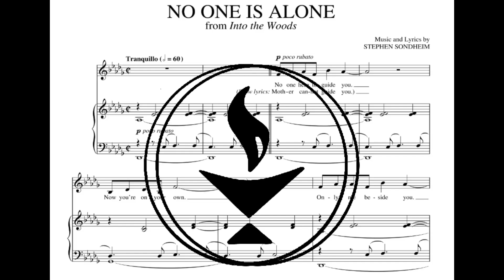Stephen Sondheim - No One Is Alone (Marina Machado, piano; Alison Rognas & Ron Roth, soloists)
TItle: "No One Is Alone" from the musical Into the Woods
Words and Lyrics: Stephen Sondheim
Pianist: Marina Machado
Female Soloist: Alison Rognas
Male Soloist: Ron Roth, Jr.
Chorus: The Chalice Choir of the Unitarian Universalist Fellowship of Boca Raton
Performed Sunday, November 17, 2024

The song serves a dual purpose to demonstrate that even when life throws its greatest challenges, you do not have to face them alone and there are still people who love you, and secondly that each of your actions are not made in a bubble and that you are not guaranteed to be the protagonist of your own story.

NO ONE IS ALONE LYRICS
No one here to guide you
Now you're on your own
Only me beside you
Still you're not alone
No one is alone, truly
No one is alone

Sometimes people leave you
Halfway through the wood
Others may deceive you
You decide what's good
You decide alone
But no one is alone

Fathers, mothers
People make mistakes
Holding to their own
Thinking they're alone

Honor their mistakes
Everybody makes
One another's terrible mistakes
Witches can be right
Giants can be good
You decide what's right
Just remember

Someone is on your side
Someone else is not
While you're seeing your side
Maybe you forgot
They are not alone

Hard to see the light now
Just don't let it go
Things will turn out right now
We can make it so
We hope you enjoy the musical offerings played during the offertory. The taking of an offering—which some Unitarian Universalist congregations call "Sharing in Stewardship"—is a time to lift up the collective responsibility toward the common good. Since December 2006, the UU Fellowship of Boca Rain (UUFBR) has been sharing our Sunday Collection Plate with the wider community in a Share-The-Plate program. Half of each collection helps to pay the bills at UUFBR, and the other half goes to the Share-the-Plate Fund. When the Fund reaches $1000, that $1000 is given to the selected organization. All recipients of Share-The-Plate are non-profits suggested by UUFBR members; often these are active participants with the particular organization.